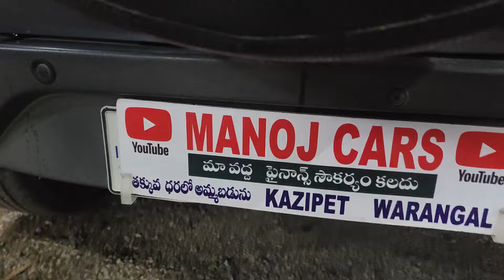ecosport 2015 titanium అమ్మబడును వరంగల్ కాజీపేట☎️🙏9949995140,9849669817